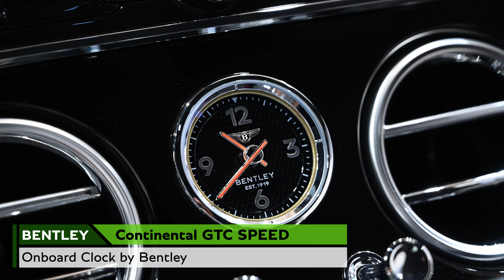Bentley Continental GT Convertible Speed 2022MY 認定中古車（車体末尾番号：016）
「Bentley Continental GT Convertible Speed」
Exterior Color：Glacier White
走行距離：2,700km
初度登録年月：2022年04月

〒105-0014
東京都港区芝3-3-10